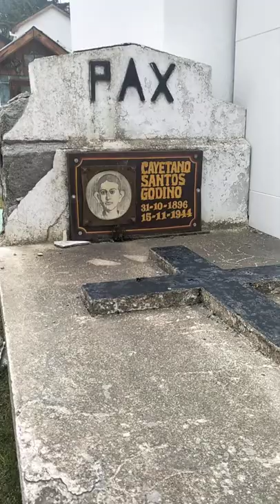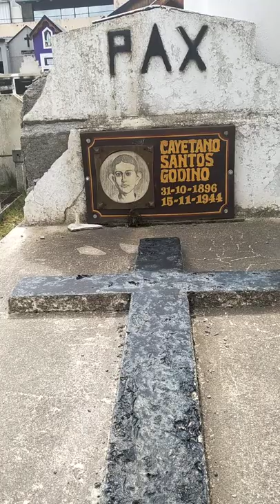El petiso orejudo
cementerio de Ushuaia, Tierra del fuego, Argentina